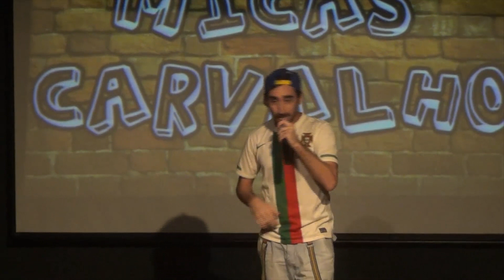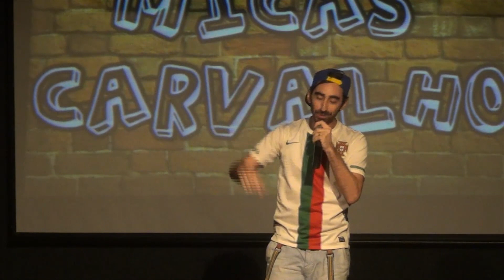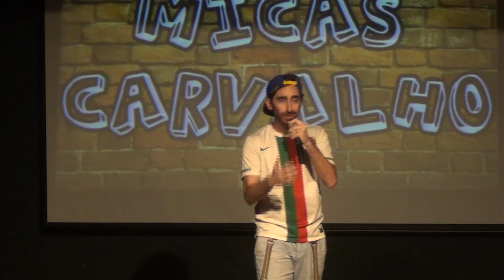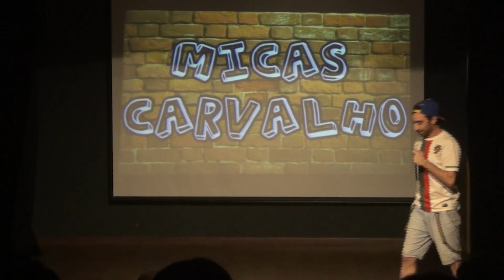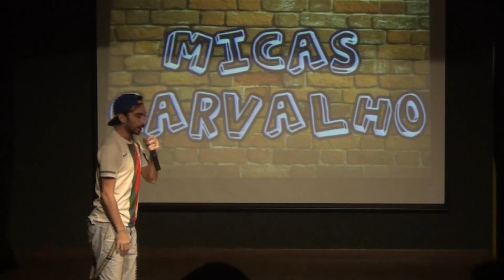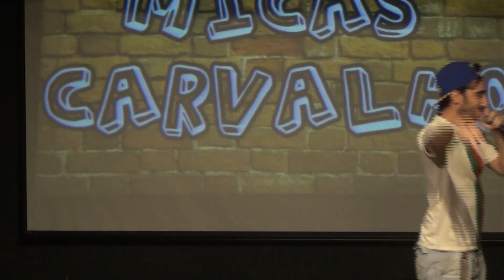🇵🇹🇧🇷 Primeiro show de Stand Up Comedy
Primeira vez em cena enquanto Stand Uper e foi uma experiência maravilhosaaaaaaaaaa!!!
Sentir o nervosismo, sentir o público Tocantinense, os aplausos, as risadas e poder comunicar com o público é simplesmente algo de indescritível.